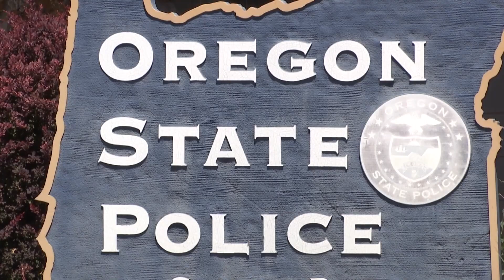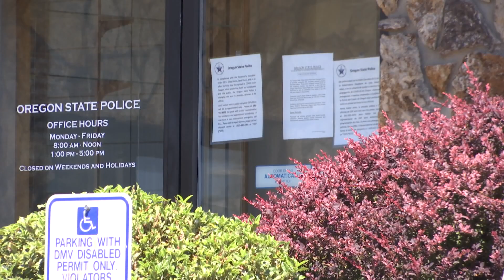UPS driver accused of multiple shootings on I-5